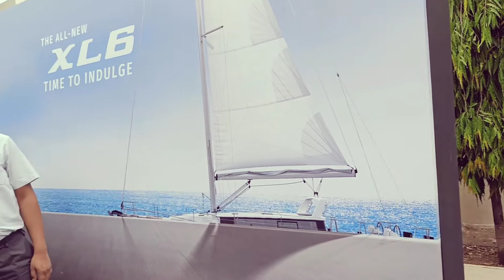New gaadi Lounch Maruti Suzuki Car 🚗 7seater XL6 Nexa myfirstvlog my second vlog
21/04/2022
vlog no.3

Maruti Suzuki imt Manesar Gurgaon Haryana plant
New model Maruti Suzuki Car 🚗 Lounch
XL 6 Nexa

My Name is Lokendra Singh Indoria
Hamne is video m Maruti Suzuki Car 🚗 7Seater Nexa ko dekhaya h jo Imt Manesar Gurgaon plant m aaj Lounch hui hai
🙏Aapke sahyog se dosto hm aage bhadte rahenge jai shree khatu shyam baba ❤️🙏
Thank you waching my video